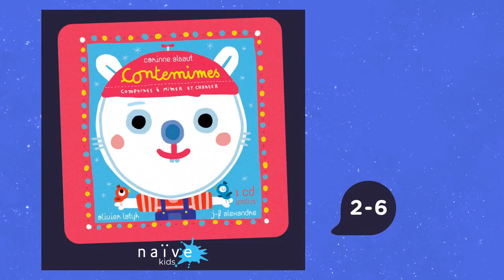Corinne Albaut - La chenille